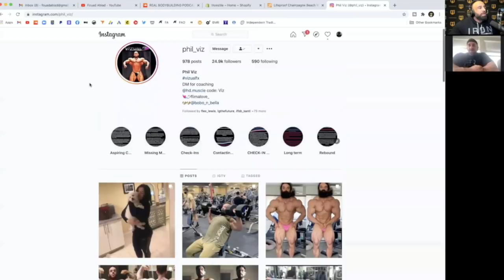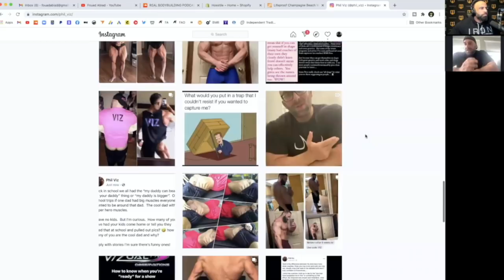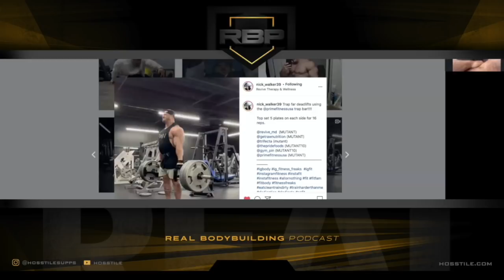COACHING CALL | Phil Viz | Real Bodybuilding Podcast Ep.78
Phil Viz joins the Real Bodybuilding Podcast to talk about nutrition, PED's, training and much more.